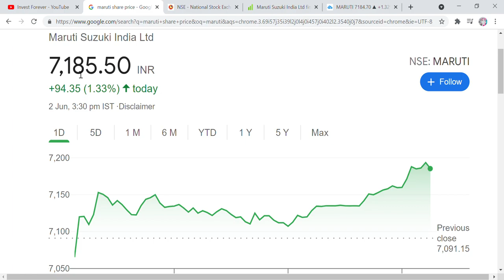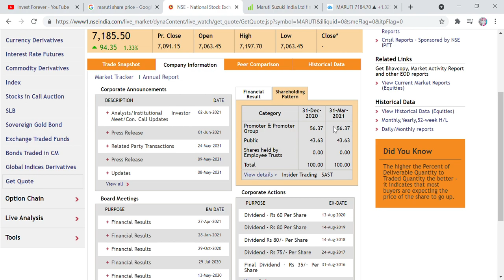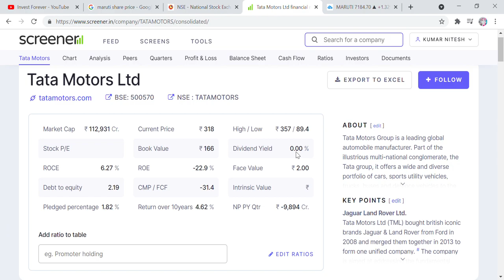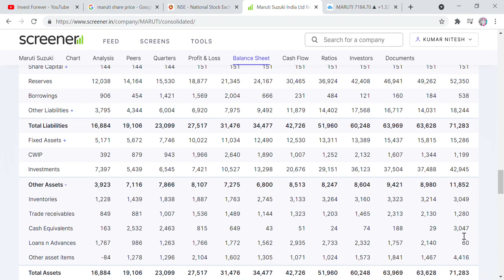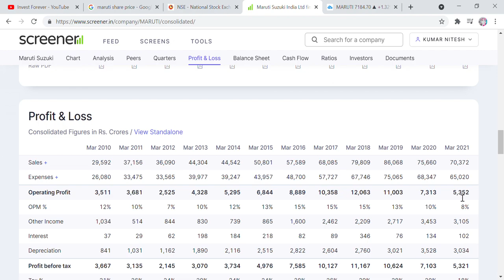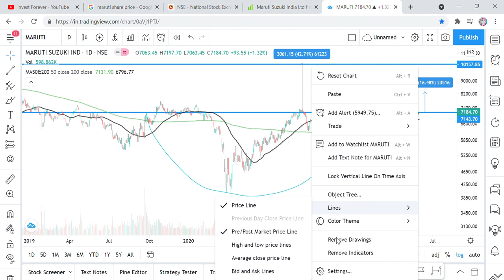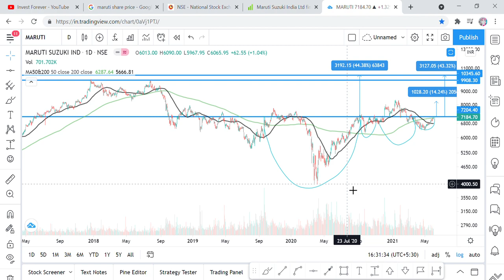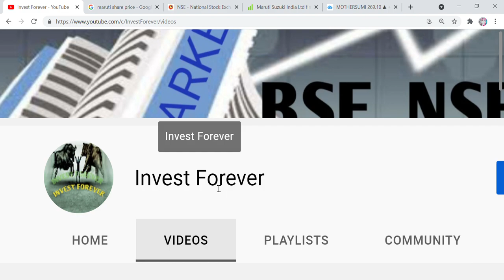CHART OF THE DAY, BREAKOUT STOCK, MARUTI SUZUKI TECHNICAL ANALYSIS AND TARGET